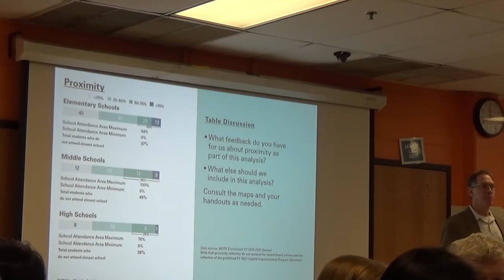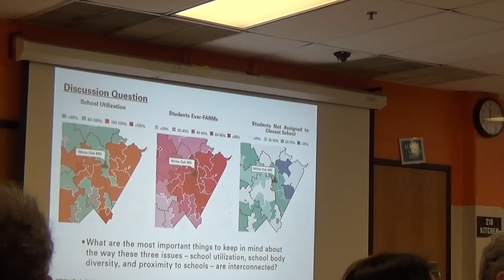MCPS School Boundary Analysis 20191214 White Oak Meeting 10/14: Proximity – Table discussion (2/2)